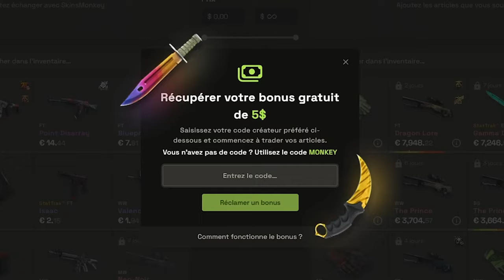Je joue avec un JOUEUR DE MAJOR !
Face it 3500 d'elo avec syrsoN qui vient d'annoncer son retour chez BIG